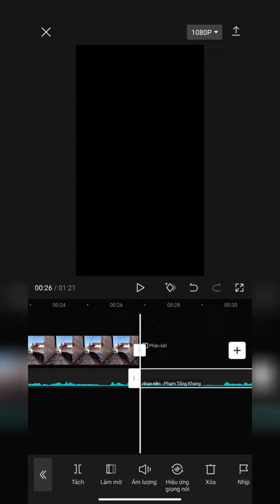típ quay video lưu luyến khi đi làm xa nhà, quay video đơn dản